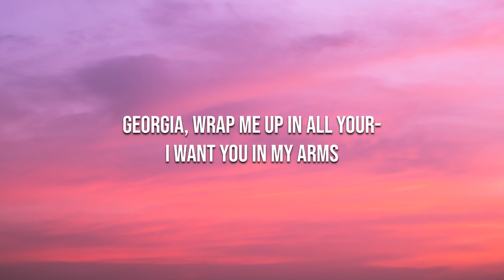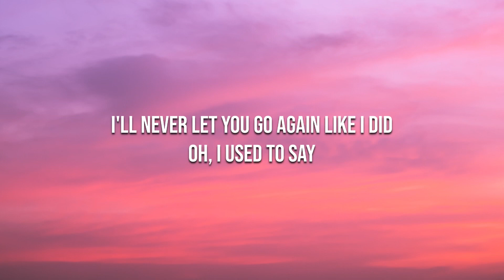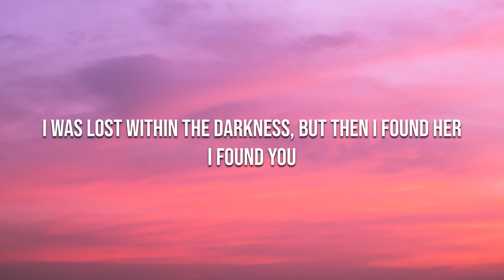Until I found you lyrics - Em Beihold and Stephen Sanchez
Lyrics

Tags 🏷